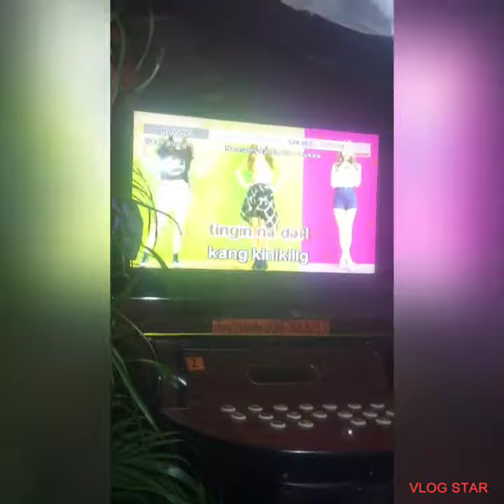April 10, 2023